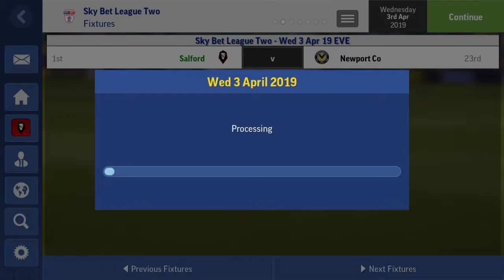Salford City To Glory League Two